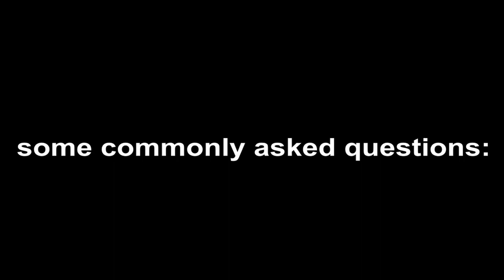TRANSIT AUTHORITY TRAILER!! [WDM 5]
This is Weekly Dose of Mayflower 5.

Train Convoy (edit by colaaz)
Green Gang, flying car and chum in the ground - mp5sopmods
Commonly asked questions - Unknown (edited by Colaaz)

About me:
Hi there!
I make short videos of New Haven County on roblox. I'm currently employed with the Lander Police Department and have been an ICF agent for almost 2 years. This channel is designed to be cringey so don't expect too much.